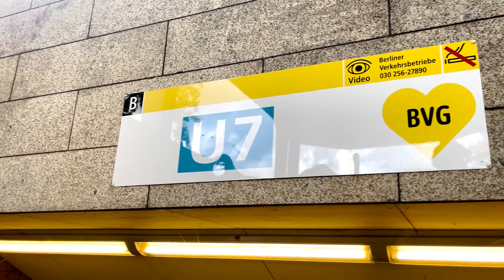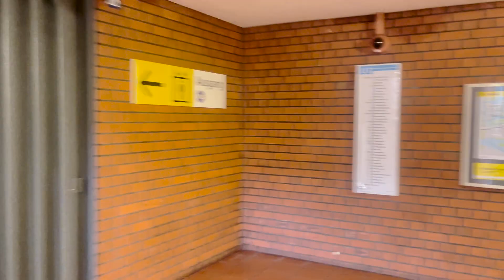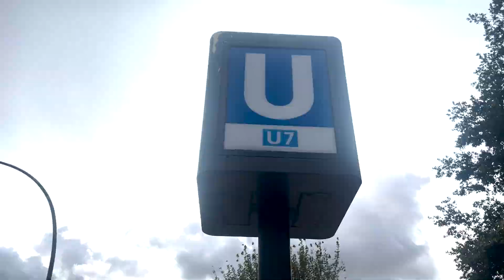Clothes Shopping In Germany | International Pakistani Student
Welcome to my new journey of moving from my home country of pakistan to germany, This is a life changing decision for me and my family. i hope to share my journey through my vlogs as much as possible. All i need is your support so that i won't stop uploading the videos ever. i will try my best to show you guys the life of a struggling pakistani student in  Berlin, Germany.

Today is a important video for every student who wants to come at germany for higher education. i will be showing you where you can buy deodrants and underwears/Socks in germany within less price. The recommended stores are Action, Kik, Bio- Mart. My friend also had a visit to Mc Donalds relating his sick note to his employer.

 / jibransafdar.  .